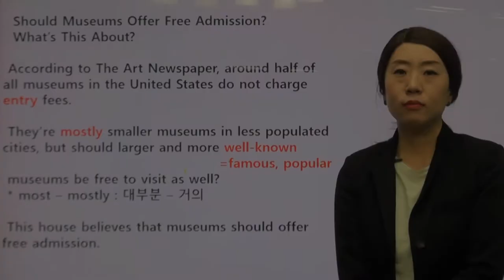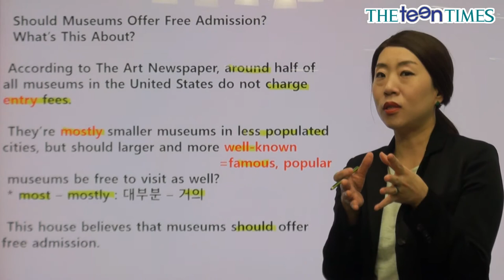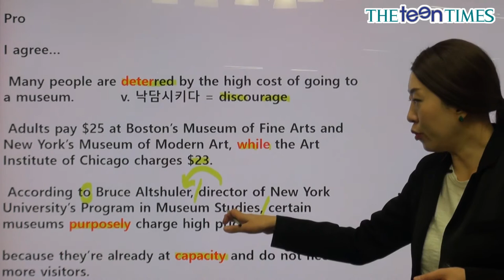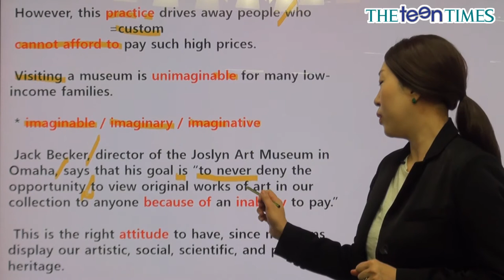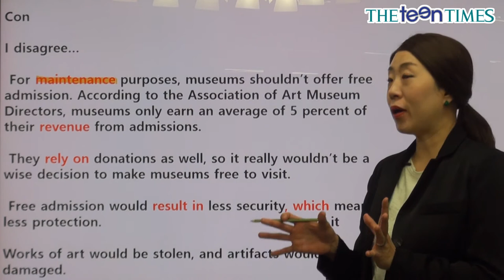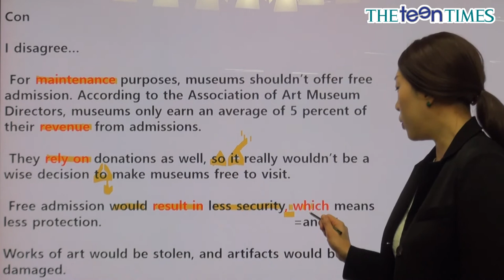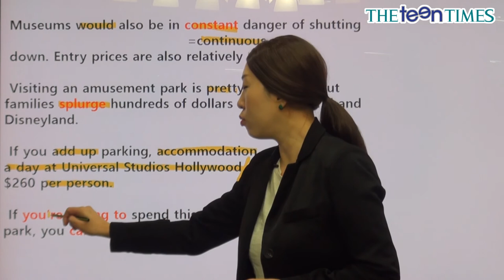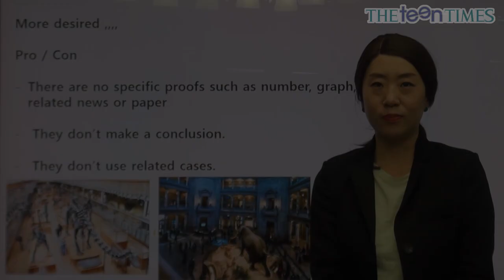[Debate 900] Should Museums Offer Free Admission?